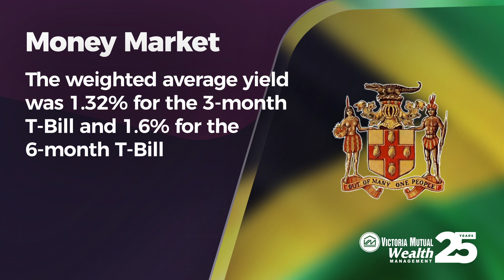VM Money Moves January 6 -10, 2020.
Tune into this week’s VM Money Moves, a summary of the movements on the market for January 6 - January 10, 2020